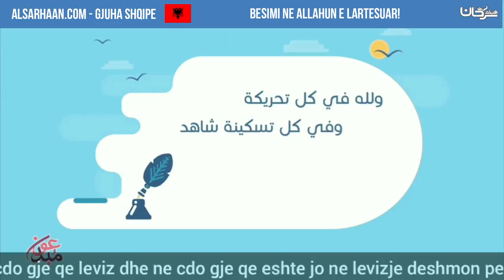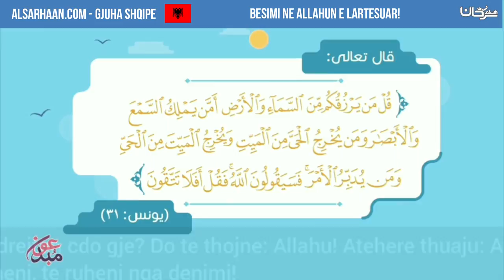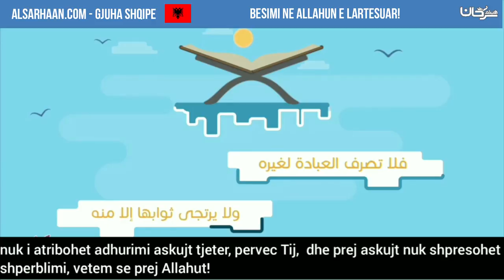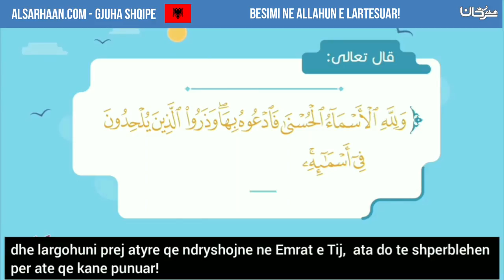Besimi ne Allahun e Lartesuar! - الإيمان بالله! - باللغة الألبانية!